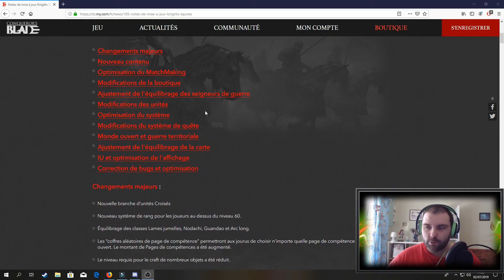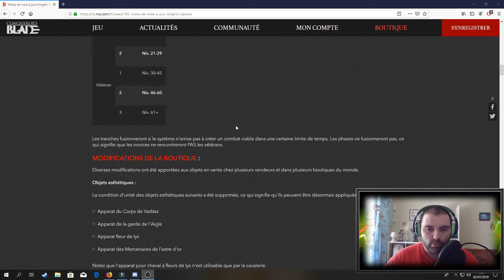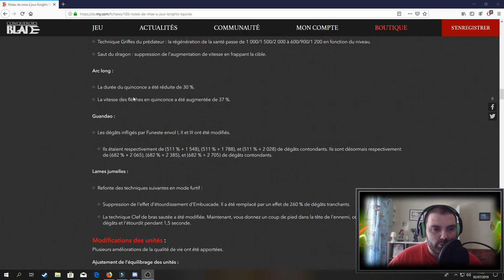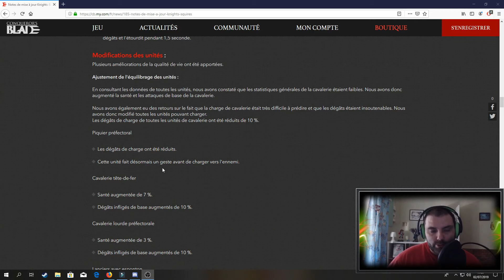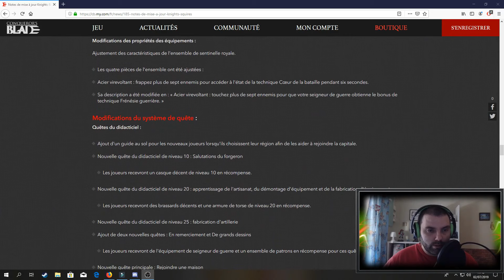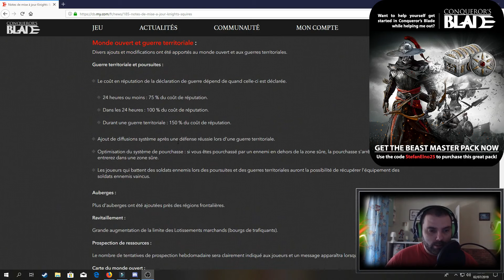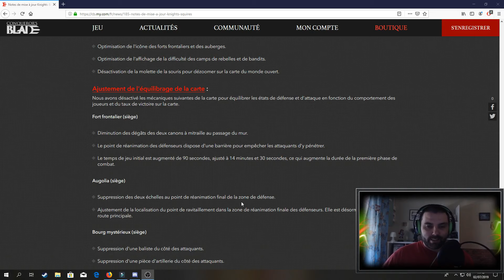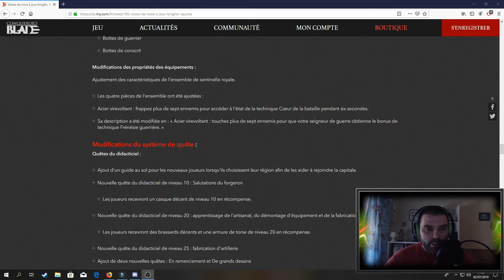CONQUEROR'S BLADE - Patch notes KNIGHTS & SQUIRES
Plop à tous dans cette vidéo je te propose CONQUEROR'S BLADE -  Patch notes KNIGHTS & SQUIRES

C'est parti.

Plop petite vidéo de Conqueror's blade le mmorpg de guerre médévial. Nous allons voir dans cette vidéo la nouvelle mise à jour knights & Squires.

👉🏾 Si vous souhaitez faire un don (ou me soutenir gratuitement vous pouvez regarder des clips musicaux)c'est